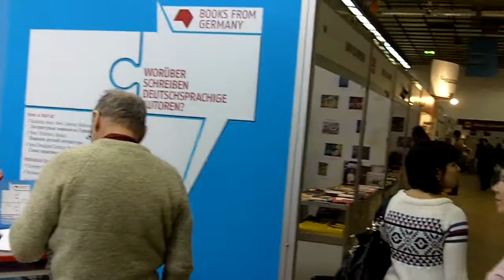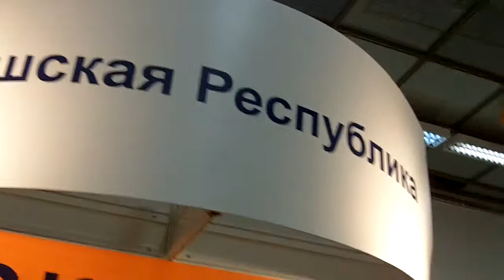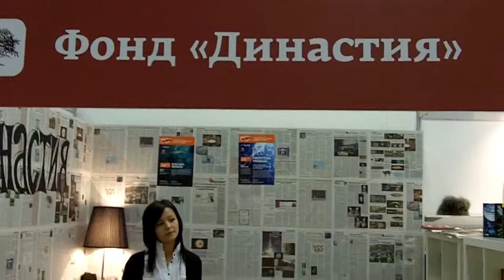Tatjana Simon über die Moskauer Buchmesse non/fiction und den russischen Buchmarkt (Teil 2)